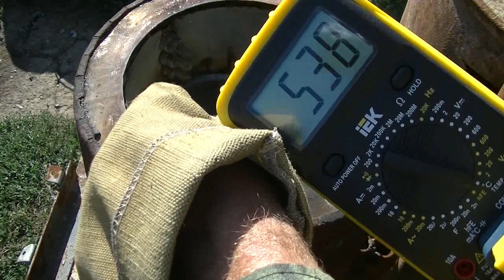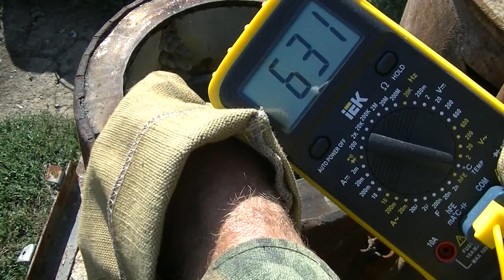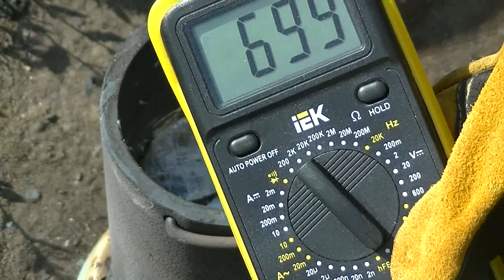Как и чем заварить чугун. Сварил тигель и расплавил в нем алюминий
Приварил к чугунной трубе дно из куска печной плиты и получился тигель, для плавки алюминия. Тигель прошел стресс тесты. Накалил до красна в горне и поставил на холодное железо, сварка выдержала, тигель не лопнул. А далее расплавил в нем алюминий и опять тигель выдержал. Способ рабочий.